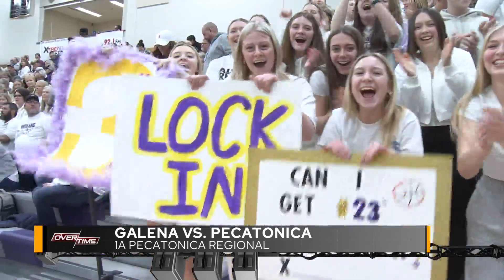Pecatonica advances to 1A sectionals with a big win over Galena